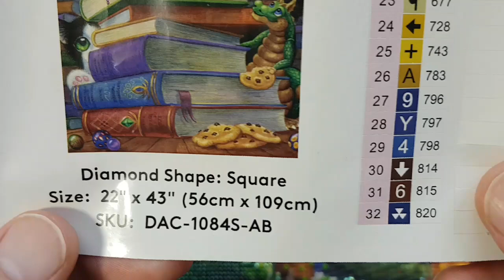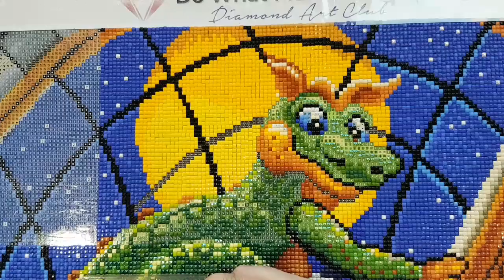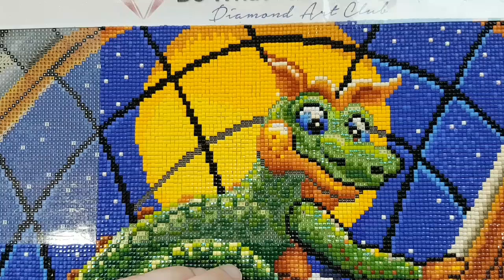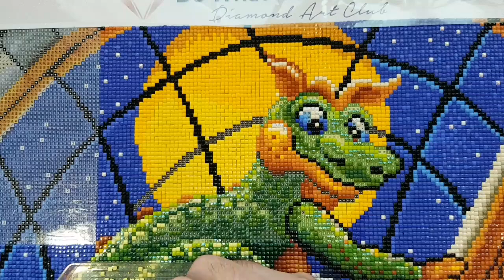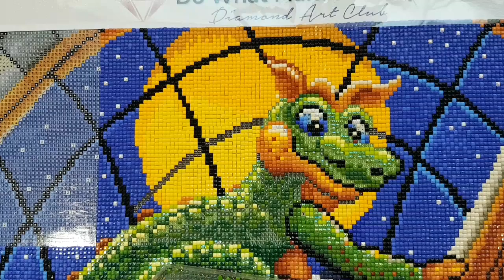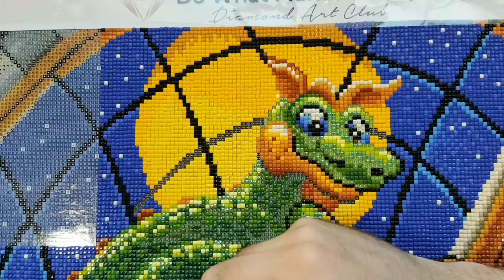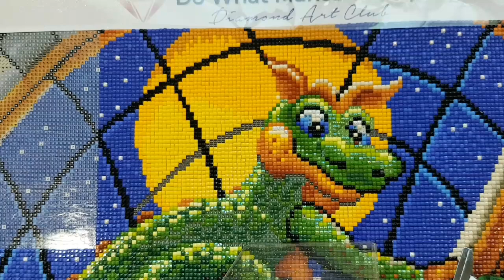WIP & Chat #980- Missed a Symbol...Right There and Here🤨🙃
Hello and welcome to Echoes of Colour with Jefferey Morrison. Yeah, I'm a flawless Diamond Painter. No mistakes made on this channel...Said absolutely nobody!😂🤣

Walking Challenges:

Wales Coast Path

Oregon Trail